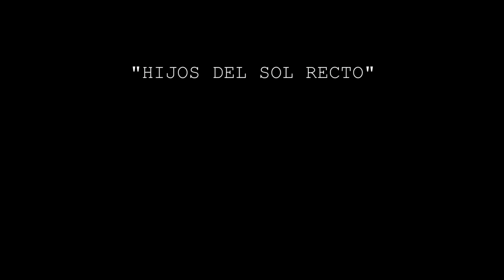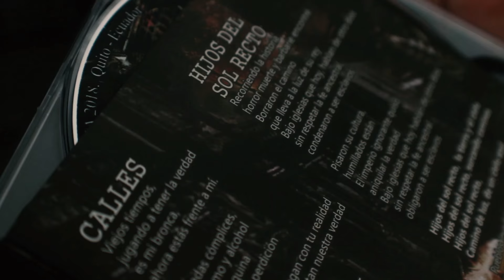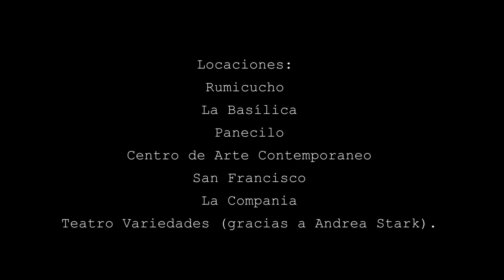Resistencia - Hijos del Sol Recto